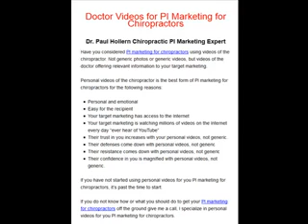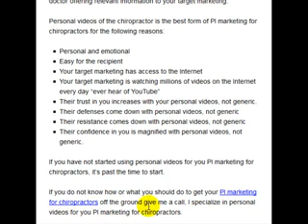600 Custom Internet Marketing Chiropractors Videos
Done for You Internet Marketing for Chiropractors.

11 New Patient Internet Marketing Chiropractors Systems.